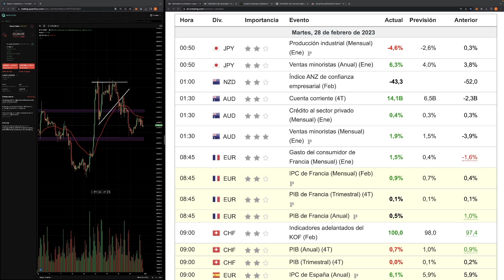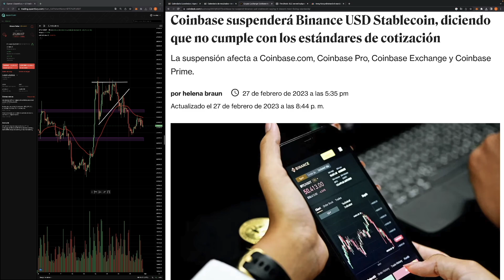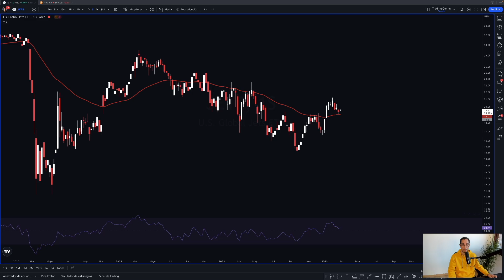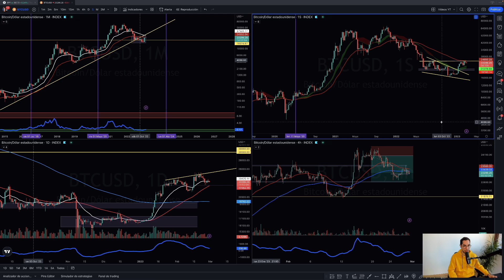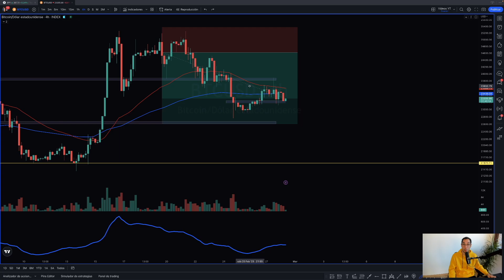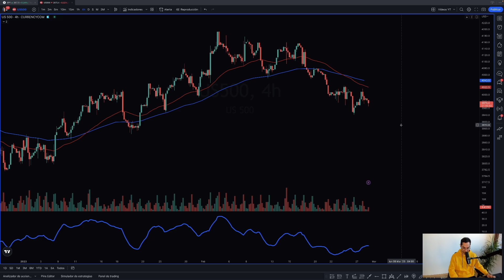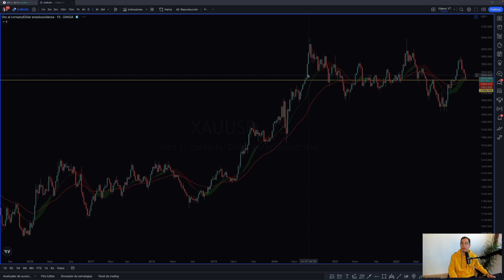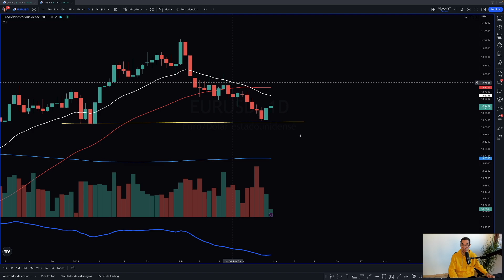El Mercado Va Cogiendo Forma | Análisis Bitcoin - S&P500 - EURUSD - ORO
Bitcoin forma un patrón técnico que define claramente la dirección del corto plazo, mientras, van saliendo cada vez más oportunidades de Trading en distintos activos.

TIMEFRAMES
00:00 Intro
00:45 Calendario Económico
01:55 Última Hora Binance y BUSD
03:10 Noticias Última Hora
04:50 Ideas de Trading
08:50 Análisis Bitcoin Última Hora
12:00 Análisis S&P500 Última Hora
15:00 Análisis ORO Última Hora
16:55 Análisis EURUSD Última Hora (+ Trade)

Análisis última hora Bitcoin, comentando los detalles técnicos que hacen que lo más probable para los próximos días sea seguir el movimiento bajista. Esta es mi predicción de Bitcoin después de ver la High Test que se ha formado estas últimas horas. Además de diferentes ideas de Trading a corto y largo plazo, analizo la última hora de S&P500, del ORO y del EURUSD. En cuanto a noticias de última hora, tenemos el cese de servicios de BUSD por parte de Coinbase, la citación de ls SEC a Robinhood y la última hora de Hong Kong y sus restricciones.